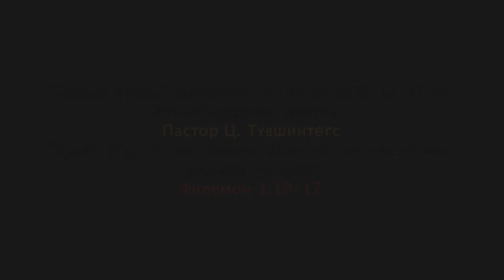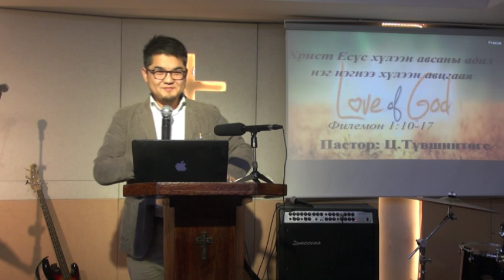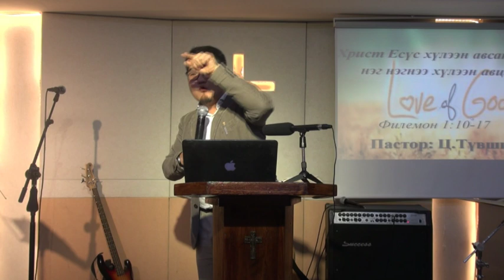Түвшөө пастор номлол 2019.11.03